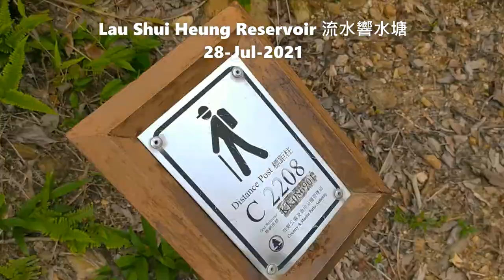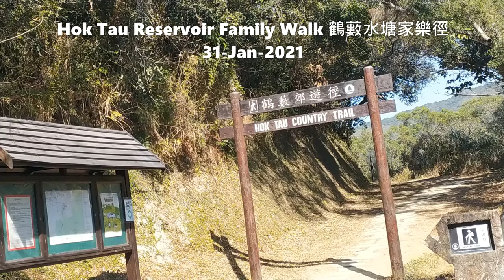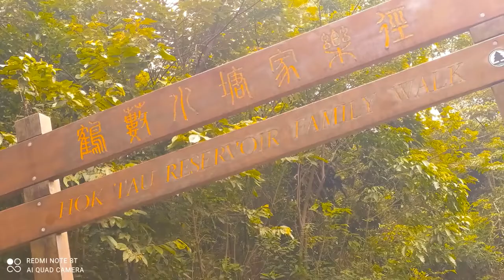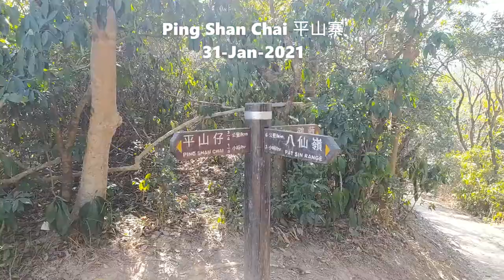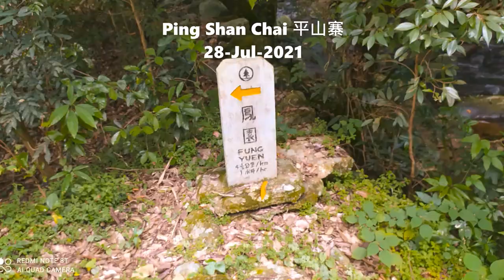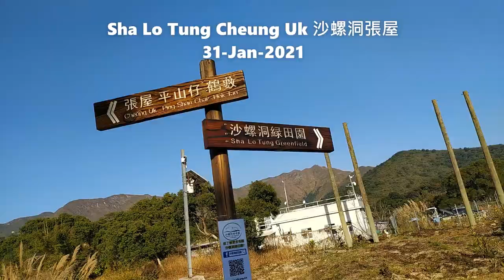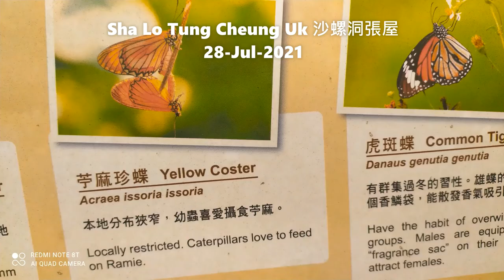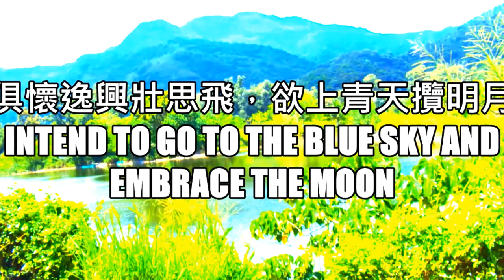八仙嶺郊野公園。抽刀斷水水更流，俱懷逸興壯思飛，欲上青天攬明月. Pat Sin Leng Country Park 31 July 2021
八仙嶺郊野公園。抽刀斷水水更流，俱懷逸興壯思飛，欲上青天攬明月. 30 July 2021 ( Debriefed Series )

抽刀斷水水更流，俱懷逸興壯思飛，欲上青天攬明月. Pat Sin Leng Country Park 31 July 2021 ( Full Series )

Pat Sin Leng Country Park 1st portion: (Lau Shui Heung Reservoir Trails) 八仙嶺郊野公園第一段：(流水響水塘步道)

Pat Sin Leng Country Park 2 nd portion: (Hok Tau Reservoir Family Walk) 八仙嶺郊野公園第二段: (鶴藪水塘家樂徑)

Pat Sin Leng Country Park 3 rd portion: ( Ping Shan Chai Trails )八仙嶺郊野公園第三段：(平山寨步道)

Pat Sin Leng Country Park 4th portion: ( Sha Lo Tung Trails ) 八仙嶺郊野公園第四段：（沙螺洞步道）

沙螺洞位於大埔新市鎮中心東北約3.8公里處，南以大埔新市鎮為界，北、東、西三面為八仙嶺郊野公園。 它位於鶴頭水塘以南和鳳園村以北。Sha Lo Tung 28 Jul 2021

流水響水塘，香港的 “天鏡 ” Lau Shui Heung Reservoir, Hong Kong’s “Sky Mirror”24 Jul 2021

八仙嶺郊野公園,漫步17公里. 九龍坑山 (雲山), 流水響水塘, 鶴藪水塘家樂徑 ,屏風山脈, 黃嶺, 平山仔, 沙螺洞張屋, 大埔沙螺洞保育中心,鳳園蝴蝶保育區, 嵐山, 香港回歸紀念塔.

八仙嶺郊野公園

抽刀斷水水更流
Knife cut off water and more water flow

俱懷逸興壯思飛，欲上青天攬明月
Both have relax and joy on mind thnking of flying
Intend to go to the blue sky and embrace the moon

Lau Shui Heung Reservoir 流水響水塘
31-Jan-2021

Hok Tau Reservoir Family Walk 鶴藪水塘家樂徑
31-Jan-2021

Ping Shan Chai 平山寨
31-Jan-2021

Sha Lo Tung Cheung Uk 沙螺洞張屋
31-Jan-2021

28-Jul-2021

28-Jul-2021

28-Jul-2021

28-Jul-2021

Pat Sin Leng Country Park (Chinese: 八仙嶺郊野公園; ) is a country park in Hong Kong located in the northeastern New Territories. Established on 18 August 1978, the country park covers 3,125 hectares (7,720 acres) of natural terrain. It comprises the Pat Sin Leng mountain range and other spurs, including Wong Leng, Ping Fung Shan, Cloudy Hill and Kwai Tau Leng. Hok Tau Reservoir and Lau Shui Heung Reservoir are also within the country park.

Ecology
The catchment forests are habitats for avian species such as crested bulbul, Chinese bulbul, hwamei, Oriental magpie robin, Chinese francolin, Japanese quail, common kingfisher, European magpie, crested myna and crows. Also dwelling in woodlands are mammals like Malayan porcupine, Chinese pangolin, masked palm civet, leopard cat and common muntjac.

Lau Shui Heung Reservoir is rimmed by Peking willow and Fortune's keteleeria.

Spots
Stages nine and ten (ending stages) of the 78-kilometre (48 mi) Wilson Trail traverse the Pat Sin Leng Country Park. The 17.4-kilometre (10.8 mi) section within the park leads from Cloudy Hill to Nam Chung, travelling along the ridges of Wong Leng, Lai Pek Shan and Pat Sin Leng. The view at the top on fine days covers the Plover Cove Reservoir and the urban area of Shenzhen. Other hiking options are the Hok Tau Country Trail[1] and Lau Shui Heung Country Trail.[2]

Sha Lo Tung is an important habitat for dragonflies and damselflies. Ting Kok, a piece of wetland, has been declared a Site of Special Scientific Interest. Yim Tso Ha is one of the largest egretries in Hong Kong.

八仙嶺郊野公園（中文：八仙嶺郊野公園；）是香港的一個郊野公園，位於新界東北部。郊野公園於 1978 年 8 月 18 日成立，佔地 3,125 公頃（7,720 英畝）的自然地形。它包括八仙嶺山脈和其他馬刺，包括黃嶺、屏風山、雲山和葵頭嶺。鶴頭水塘和流水鄉水塘也在郊野公園內。

生態
集水林是鳥類的棲息地，如鳳頭鵯、鷯哥、華美、東方鵲知更鳥、中華鷓鴣、日本鵪鶉、普通翠鳥、歐洲鵲、八哥和烏鴉。林地中還棲息著哺乳動物，如馬來亞豪豬、中國穿山甲、蒙面棕櫚果子狸、豹貓和普通麂。

流水鄉水庫四周環繞著北京柳樹和財富的油桐。

景點
威爾遜小徑 78 公里（48 英里）的第九和第十階段（結束階段）穿過八仙嶺郊野公園。公園內 17.4 公里（10.8 英里）的路段從 Cloudy Hill 通向南湧，沿黃嶺、荔碧山和八仙嶺的山脊行駛。晴天登頂可俯瞰船灣水庫及深圳市區。其他遠足選擇包括鶴頭郊野徑[1] 和流水鄉郊野徑[2]。

沙螺洞是蜻蜓和豆娘的重要棲息地。汀角是一片濕地，已被宣佈為具有特殊科學價值的地點。 Yim Tso Ha 是香港最大的白鷺之一。

Geography
Sha Lo Tung is located at approximately 3.8 km north-east from the centre of the Tai Po New Town and is bounded by the Tai Po New Town to the south and surrounded by the Pat Sin Leng Country Park to the north, east and west.[1] More specifically, it is located south of the Hok Tau Reservoir and north of Fung Yuen Village.[2]

Villages
There are two villages in Sha Lo Tung: Cheung Uk (張屋) and Lei Uk (李屋). Lei Uk is divided into Lo Wai (老圍) and Sun Wai, 'Old Village' and 'New Village'.[1] Cheung Uk is a Grade II Historic Building,[3] while Lo Wai is a Grade III Historic Building.

地理
沙螺洞位於大埔新市鎮中心東北約3.8公里處，南以大埔新市鎮為界，北、東、西三面為八仙嶺郊野公園。 [1]更具體地說，它位於鶴頭水塘以南和鳳園村以北。 [2]

村莊
沙螺洞有兩個村莊：張屋和李屋。梨屋分為老圍和新圍，“老村”和“新村”。 [1]長屋為二級歷史建築，[3] 而老圍則為三級歷史建築。

沙羅洞，又寫作沙螺洞，是位於香港新界大埔區的一個盆地，佔地超過80公頃。整個盆地被八仙嶺郊野公園環抱，原有三條傳統村落，分別是張屋、李屋和老圍。沙羅洞是香港唯一的淡水濕地，擁有良好的自然環境。香港接近六成半的蜻蜓品種（截至2008年末有72種，全港115種[1]），以及三成半蝴蝶物種，故被列為具特殊科學價值地點。